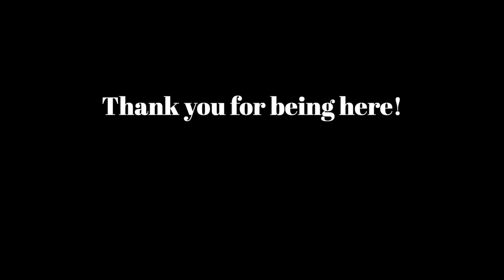I did 75 HARD again.. was it worth it?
Last year I completed the 75HARD program for the first time and it COMPLETELY changed my life. This year I decided to do it again to see if I got anything new out of it the second time around.. and boy was I surprised by what happened!

xx Paige

Amazon Storefront w/ 75HARD items & books

// BONUS OFFERS
Betterment (4.2% APY Savings Account!)

// CAMERA EQUIPMENT & CONTENT CREATION TOOLS
Camera Equipment

// TIMESTAMPS
00:00 Why I am doing it again
02:51 What is 75 Hard?
03:22 Outdoor workout
05:28 Indoor workout
07:59 Following a diet
12:07 No alcohol/cheat meals
14:18 A gallon of water
16:31 Reading daily
19:34 Progress photo
21:12 How I feel now
28:14 What’s next?